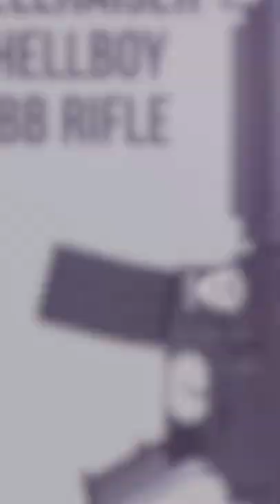Hellraiser HellBoy BB Air Rifle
Based on the M4 Carbine, the HellBoy is a full-metal replica that is as fun to shoot as the real-steel!